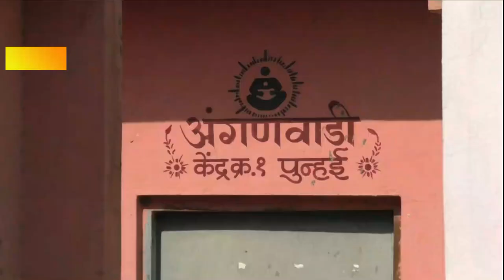सेवानिवृत्त अंगणवाडी मदतनीस ची व्यथा कधी मिळणार हक्काचे पैसे .. ......